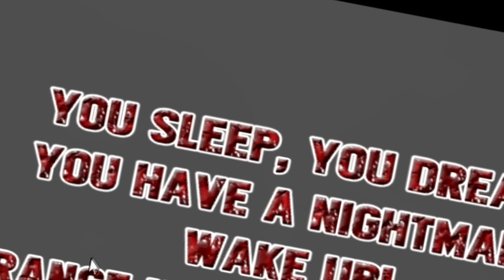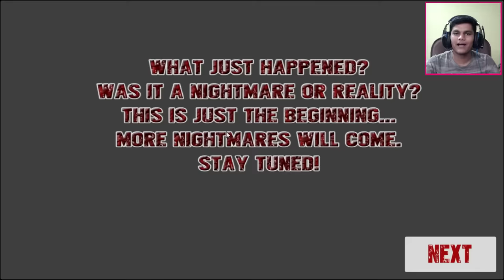Oooo Jeff The Killer Dramme.. - JEFF THE KILLER HORROR GAME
Direct links to Some of my best Videos Collecton-

🌟  SOCIAL-

-Processor- I5 7600

-Ram- DDR4 VENGEANCE LPX 16 GB

-Graphic card- GTX 1060 6GB

-Motherboard- MSI Bazooka B250M

-Monitor - SamSung S19D300

-Mic- Blue Snowball

-Headphones- Kotion Over the Ear G2000

-Mouse -Logitech G302

-Mouse Pad- Amazon Basics XXL

-Webcam- Logitech C270 HD

-Webcam- Logitech C920 1080P HD

-Pop Filter- Neewer NW

-Mic Stand- Robustrion